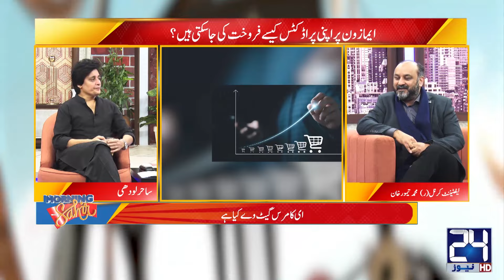How To Start Your Own Online Business With Zero Investment! | 26 Jan 2024 | Morning With Sahir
Morning With Sahir - is a Pakistani Morning show television programme broadcast on 24 News HD. Watch 24 News HD's Morning Show "Morning With Sahir" Every Monday to Friday from 9:03am to 11:00am (PST)

Morning shows in Pakistan typically target the combined demographic of people getting ready for work and school, and stay-at-home adults (mostly women) and parents. "Morning With Sahir" promises a start of the new day with a warm chemistry and addictive energy. A show , that will meld entertainment & information in a way that is aimed at making the viewers entertained, informed, hopeful, and empowered.